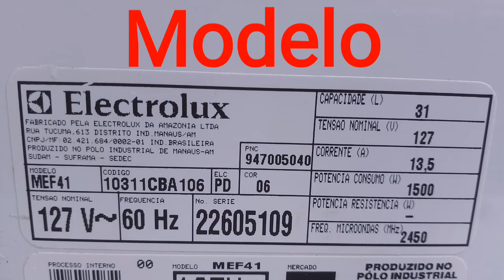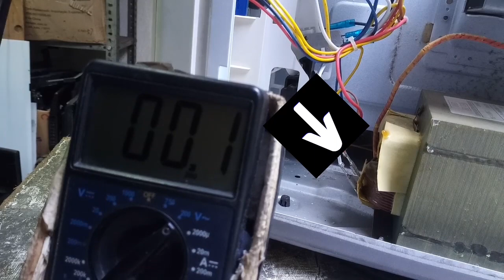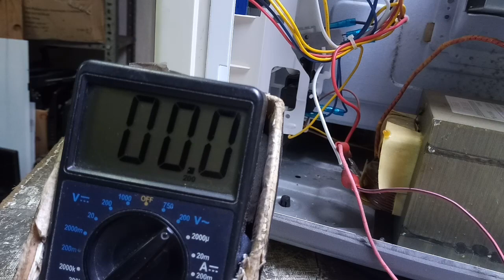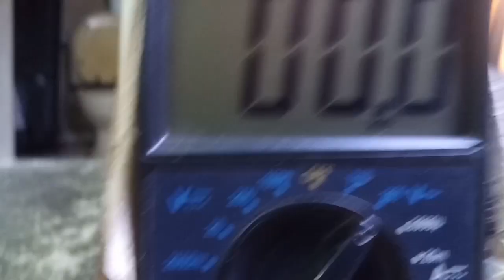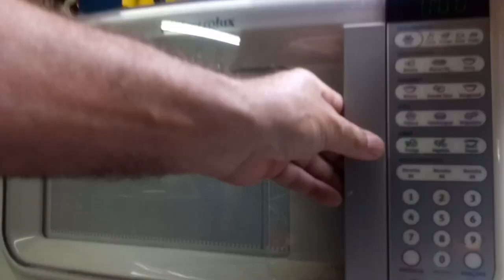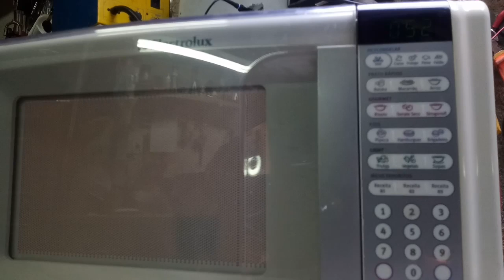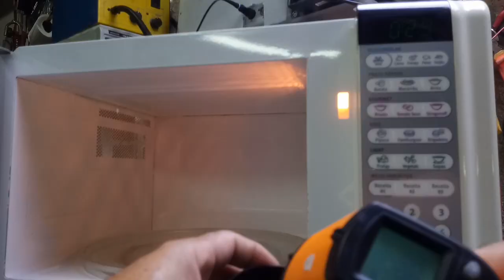Microondas MEF41 Electrolux não esquenta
Vamos substituir o relé de potência